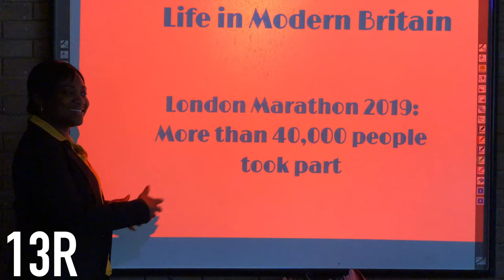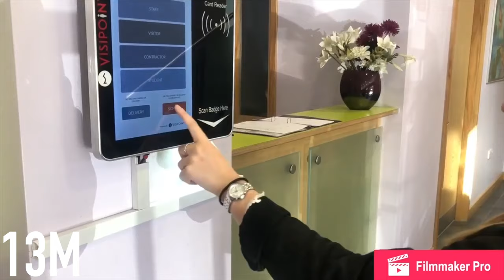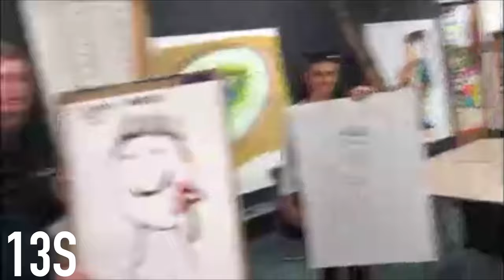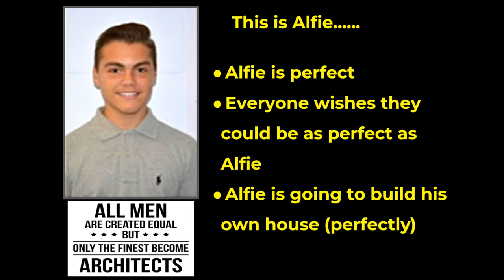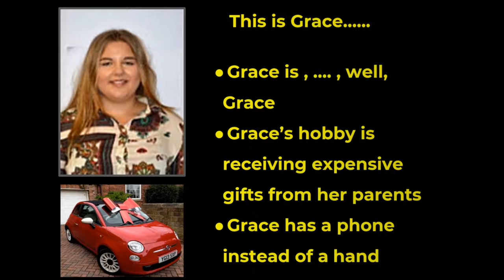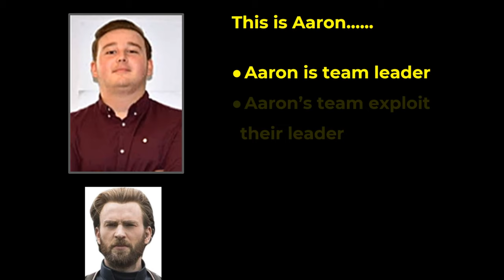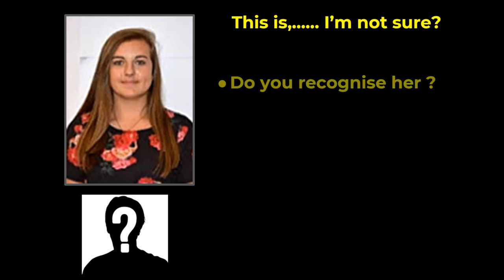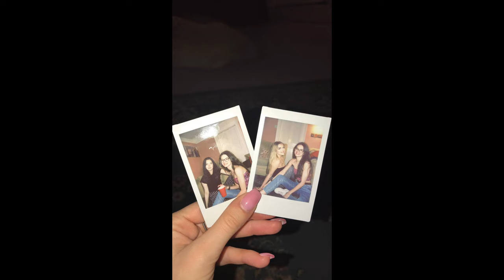William De Ferrers Leavers Video 2019